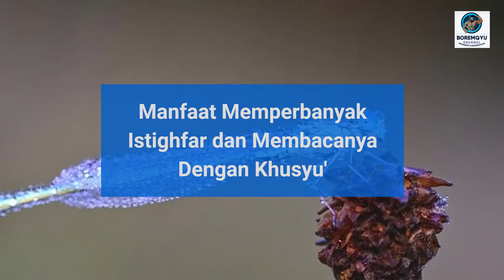Keutamaan Memperbanyak Membaca Istigfar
Berikut Keutamaan Istigfar jika dibaca dengan khusyu dan Memperbanyak Membacanya.

sumber Audio :
Inspiring Action Epic Trailer
Volodymyr Piddubnyk